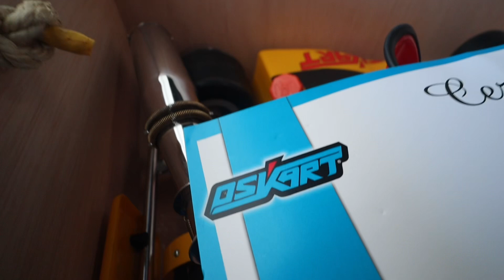HUGE 1/2 Scale RC Go-Kart! - OsKart - Smith RC Studios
In this episode of Smith RC Studios a good friend unveils/unboxes his brand new 1/2 Scale Go Kart from OsKart! Amazing fun RC day.